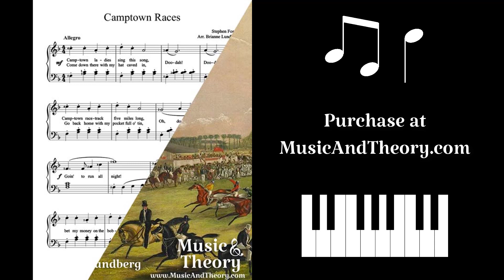"Camptown Races" American Folk Song - Piano Sheet Music - MusicAndTheory.com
Familiar American folk song by Stephen Foster. This arrangement teaches dotted quarter note rhythms, arpeggio fingering (RH), and LH/RH coordination. (Full Audio Preview)